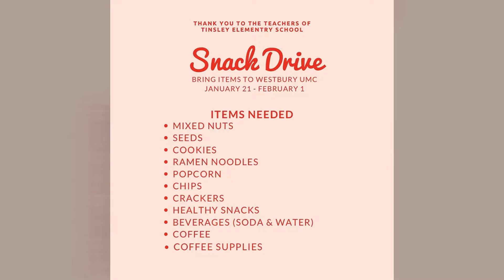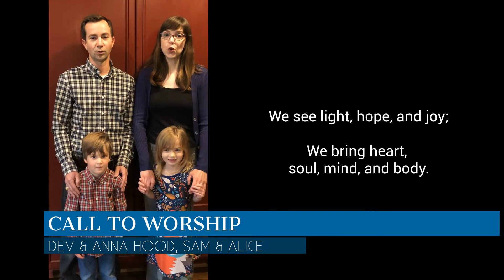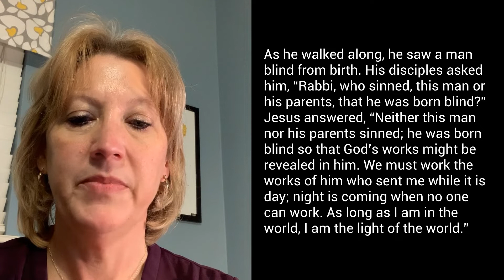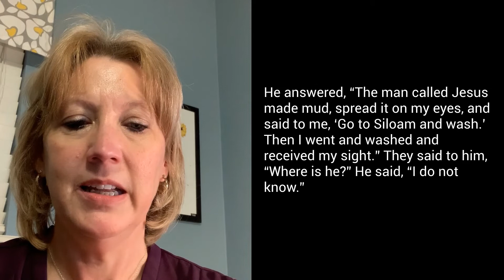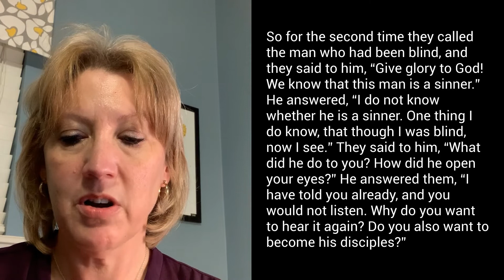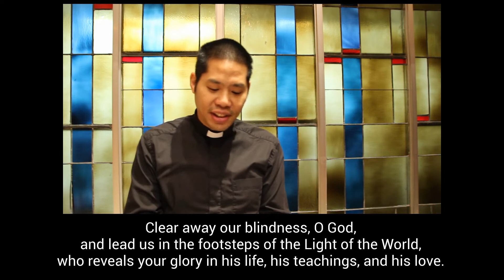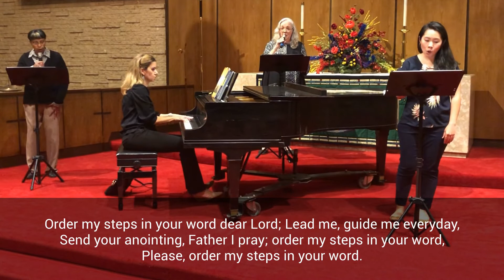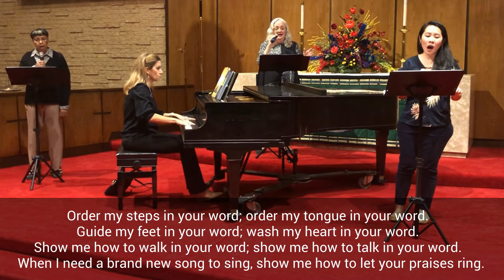Westbury UMC Worship - January 24, 2021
Give by mail
Westbury United Methodist Church
5200 Willowbend Blvd.